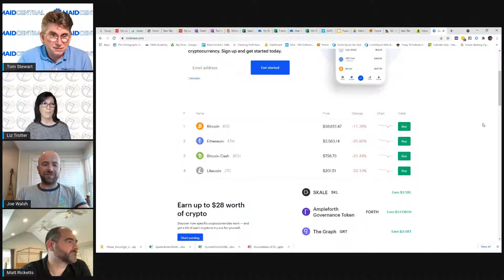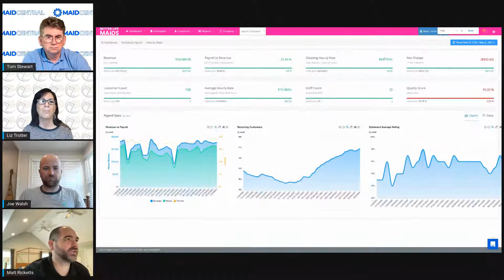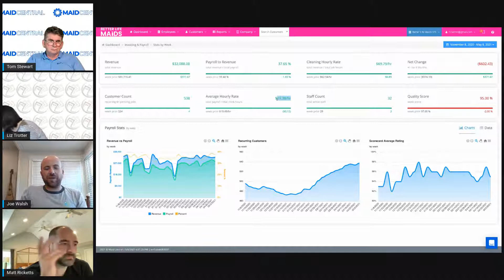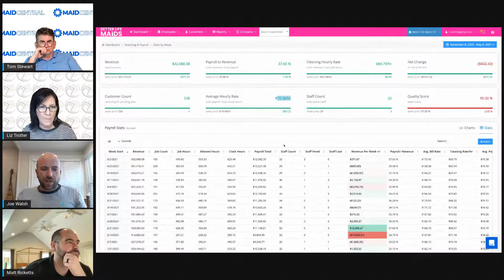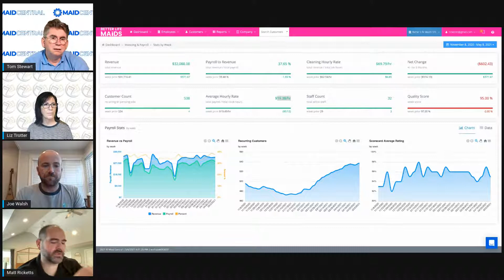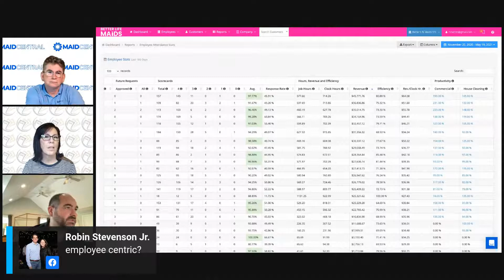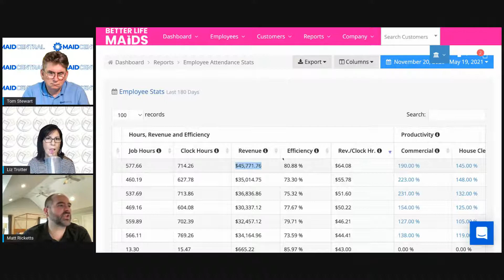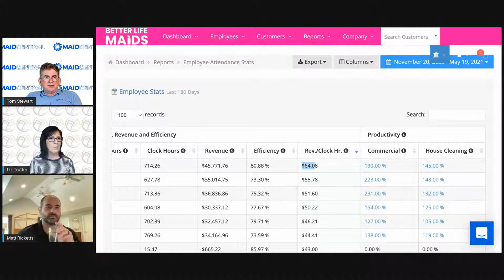Smart Business Moves with Joe Walsh and Matt Ricketts - Leadership Lessons Learned from the Pandemic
Smart Business Moves is a daily conversation for cleaning business leaders.

This Wednesday (May 19th) Tom and Liz will be joined by Joe Walsh and Matt Ricketts and we will be sharing  Leadership Lessons Learned from the Pandemic and how we use them to be successful in a Post-Pandemic world.

We will be starting at 5:00 Eastern. Please join us.